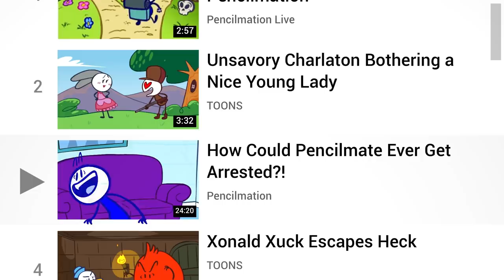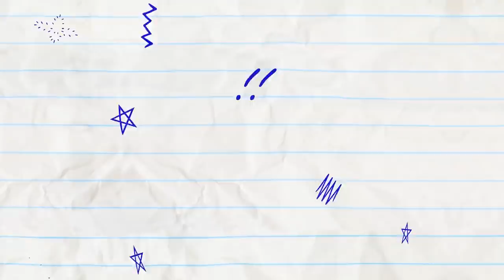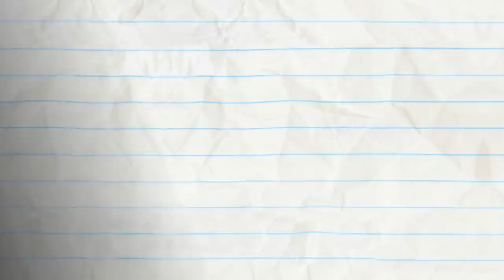Primp My Ride And More Pencilmation! | Animation | Cartoons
2:31 - DON'T HAVE A TOWEL, MAN

5:11 - PAST BUT NOT LEAST

8:06 - AN INCONVENIENT TOOTH

11:47 - A CAWTIONARY TALE

14:14 - PANIC! AT THE WINDOW

16:03 - CATCH ME IF YOU CANNON

18:21 - WHAT A MAROON

21:27 - HOUSEBROKEN

23:06 - TV TRAUMA
Pencilmate and Mini P fight for the remote control until they become the stars of their own very funny show.

25:21 - INDEPENDENCE DAY
The 90s classic, aliens and all, but of course Pencilmation style!

27:14 - DAWN OF THE LEAD

29:22 - A-DOOR-ABLE

Primp My Ride And More Pencilmation!

CREDITS FOR PRIMP MY RIDE

Co-Producer - Brien Hart
Associate Producer  - Ama Bollinger
Story - Andrew Martin
Script - Rachel Van Nes
Additional Writers - Jared Woods, Joe West & Sonia Likhari
Director - Arin Scalfo & Richard Tan
Storyboards - Aurie Pogata
Palette - Gregory Melo
Lead Animation & Inbetween Animation - Adam Gunn
Animation Revisions & Compositing - Mike Campbell
Backgrounds - Maci Hass